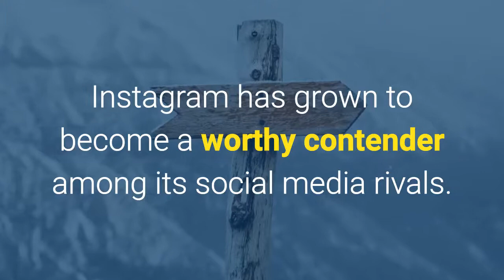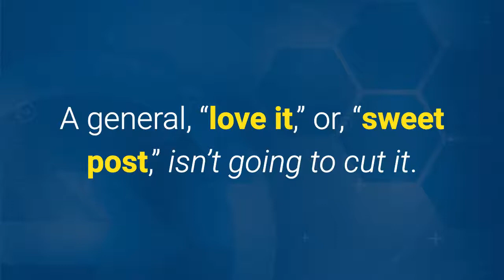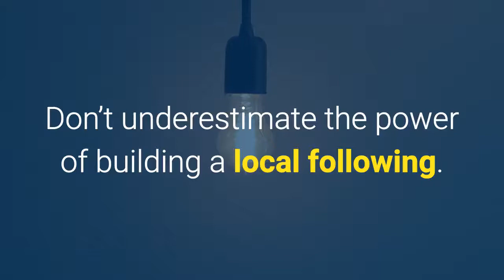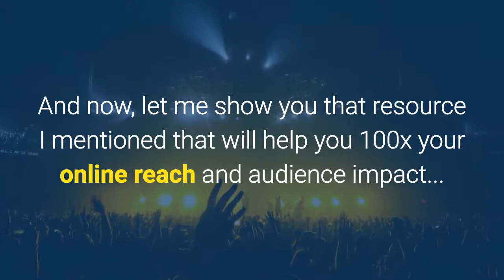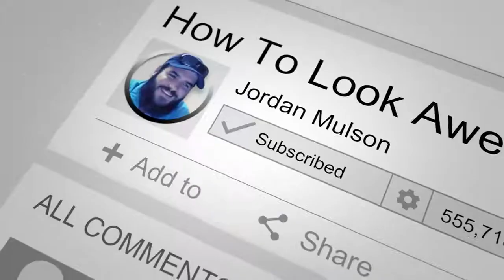3 Simple Instagram "Hacks" To Get 1,000 Followers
3 Simple Instagram Hacks to get to 1,000 Followers, Quickly* (not instantly, but quickly)

Be sure to watch until the end, where I'll be giving you a valuable resource that will show you how to 100x your online reach and audience impact.

Okay, let's dive into these Instagram Audience-building tips.

Instagram has grown to become a worthy contender among its social media rivals. In the last six months of 2016 alone, 100 million people created new Instagram accounts, making the total number of Instagrammers reach 600 million worldwide.

Standing out from the crowd has become increasingly difficult. How can you convince your audience to follow you rather than a competitor?

Some businesses opt to buy Instagram followers. The reality is, quality Instagram followers can’t be bought, and shouldn’t be tricked. You need to engage them and give them the opportunities to connect with your brand. This does take a carefully-crafted strategy, but can be done quicker than you might imagine.

#1 - Engage with Instagram Influencers

When you engage with others’ posts, you are more likely to see them engage with your posts. However, this may not get you the followers you’re looking for. It’s not enough to just build brand awareness, you need to do something to get your viewer’s attention.

Engage with accounts that have a similar audience as you. When you engage with these influencers in your industry, be genuine, not generic with your comments.

A general, “love it,” or, “sweet post,” isn’t going to cut it. But if you were to comment, “Your project reminds me of a project I worked on last week; could you check it out and give us your feedback?”... you provide a call to action and make them aware of your work. Get that influencer to be aware of you, and their followers will follow suit.

#2 - Cultivate a Local Audience

Don’t underestimate the power of building a local following. Simply including your location or documenting a local event can draw in potential followers in the area surrounding you.

The sense of community between you and your local followers creates a foundation for your following that’s hard to beat.

These local followers, more than just being a number, can provide essential local reviews for your business. Good reviews bump up your SEO ranking and influence, the buying decisions of around 90% of customers.

#3 - Hashtags, Strategically

Throwing out a million hashtags without the right strategy is just ridiculous.

The goal is to find like-minded communities through hashtags, and for Instagrammers in those communities to discover you.

To get your brand discovered by more new audiences, invest time in finding community hashtags that focus on keywords relevant to your brand and that have established followings that match.

Using a niche hashtag like "accountingsoftwarelikeabozz" won't get you into the community of accounting software promoted on Instagram. However, most-searched keywords like simply "accounting" or "accountants" will.

You’ll need to find a balance between these all-too-common hashtags in your market and the more specific ones that target a narrower audience.

Okay, that's it for this video today.

Tune in regularly for more helpful tips on video to up your digital media and content marketing game.

And now, let me show you that resource I mentioned that will help you 100x your online reach and audience impact...